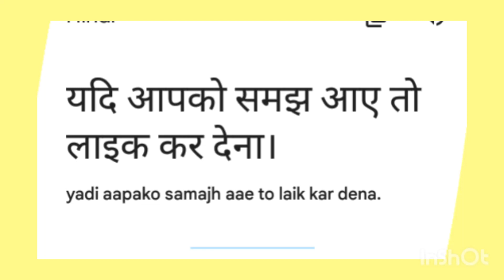Vivekanand ke Kuchh question answer Vivekanand ki storyquestion answer